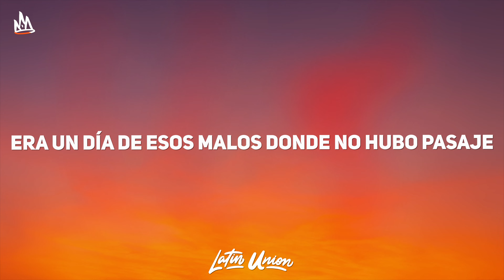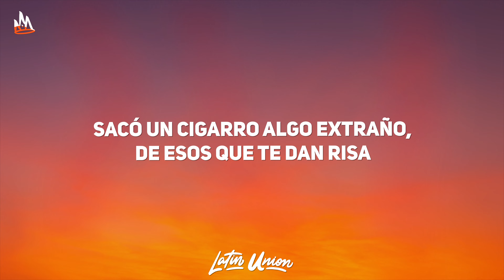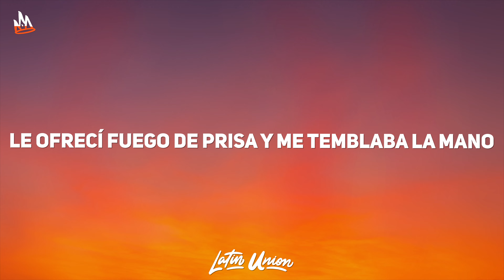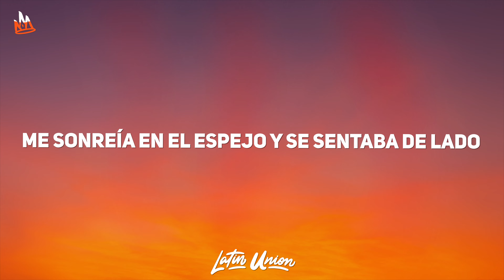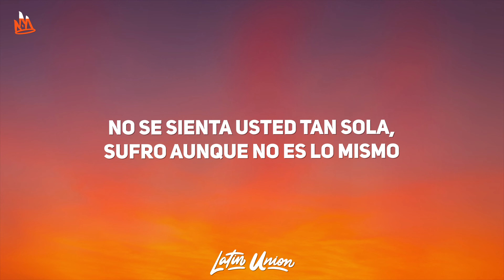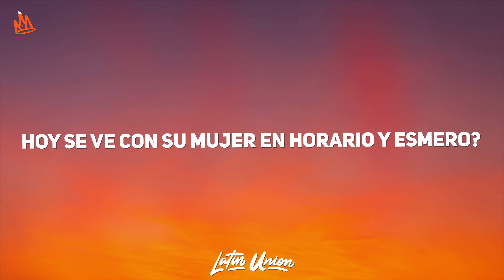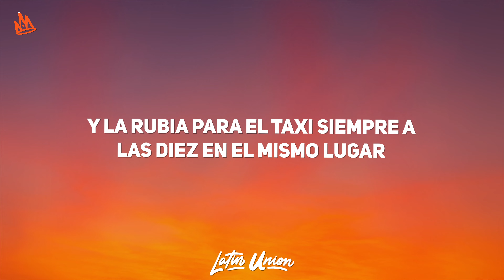Ricardo Arjona – Historia De Taxi [Letra]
🎵 Ricardo Arjona - Historia De Taxi

🎵 Historia De Taxi Letra
[Intro]
¡Taxi!

[Verso 1]
Eran las diez de la noche, piloteaba mi nave
Era mi taxi un Volkswagen del año 68
Era un día de esos malos donde no hubo pasaje
Las lentejuelas de un traje me hicieron la parada
Era una rubia preciosa, llevaba minifalda
El escote en su espalda llegaba justo a la gloria
Una lágrima negra rodaba en su mejilla
Mientras que el retrovisor decía: "Ve qué pantorrillas"
Yo vi un poco más

[Verso 2]
Eran las diez con cuarenta zigzagueaba en Reforma
Me dijo: "Me llamo Norma", mientras cruzaba la pierna
Sacó un cigarro algo extraño, de esos que te dan risa
Le ofrecí fuego de prisa y me temblaba la mano
Le pregunté: "¿Por quién llora?", y me dijo: "Por un tipo
Que se cree que por rico puede venir a engañarme"
"No caiga usted por amores, debe de levantarse", le dije
"Cuente con un servidor si lo que quiere es vengarse"

[Coro]
¿Qué es lo que hace un taxista seduciendo a la vida?
¿Qué es lo que hace un taxista construyendo una herida?
¿Qué es lo que hace un taxista enfrente de una dama?
¿Qué es lo que hace un taxista con sus sueños de cama?
Me pregunté

[Verso 3]
"Lo vi abrazando y besando a una humilde muchacha
Es de clase muy sencilla, lo sé por su facha"
Me sonreía en el espejo y se sentaba de lado
Yo estaba idiotizado, con el espejo empañado
Me dijo: "Doble en la esquina, iremos hasta mi casa
Después de un par de tequilas veremos qué es lo que pasa"
Para qué describir lo que hicimos en la alfombra
Si basta con resumir que le besé hasta la sombra
Y un poco más

[Verso 4]
No se sienta usted tan sola, sufro aunque no es lo mismo
Mi mujer y mi horario han abierto un abismo
Como se sufre ambos lados de las clases sociales
Usted sufre en su mansión, yo sufro en los arrabales
Me dijo: "Vente conmigo, que sepa no estoy sola"
Se hizo en el pelo una cola, fuimos al bar donde estaban
Entramos, precisamente él abrazaba una chica
Mira si es grande el destino y esta ciudad es chica
Era mi mujer

[Coro]
¿Qué es lo que hace un taxista cuando un caballero
Hoy se ve con su mujer en horario y esmero?
Me pregunté

[Outro]
Desde aquella noche ellos juegan a engañarnos
Se ven en el mismo bar
Y la rubia para el taxi siempre a las diez en el mismo lugar

Historia De Tax Ricardo Arjona
Ricardo Arjona Letra
Ricardo Arjona Historia De Tax Letra
Historia De Tax Ricardo Arjona Letra